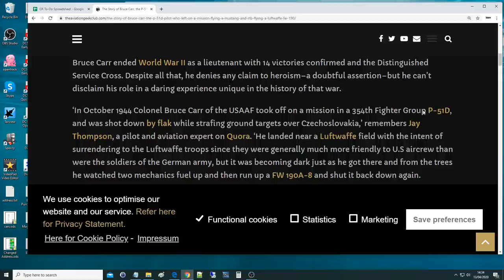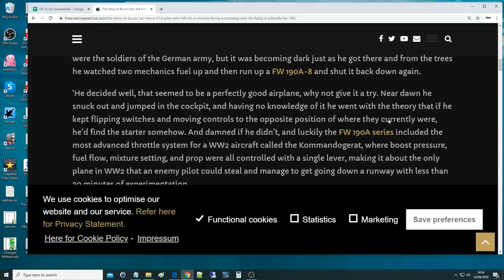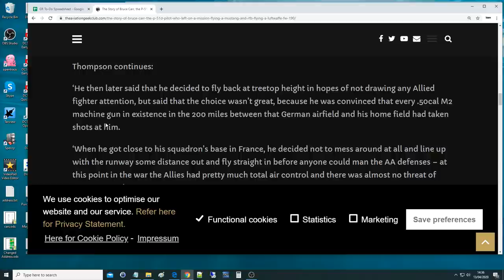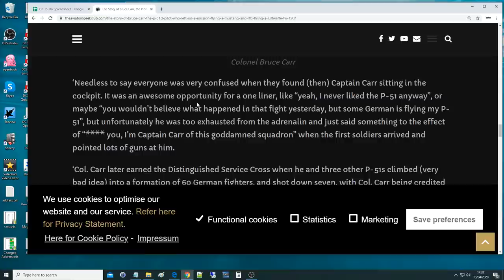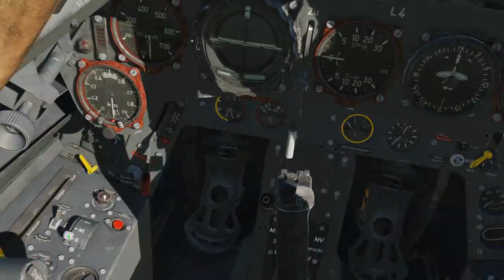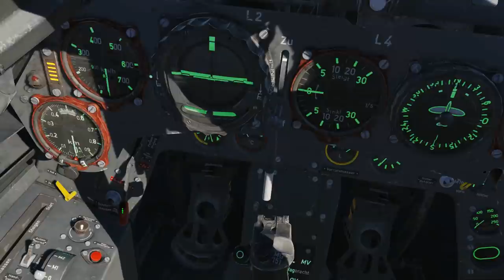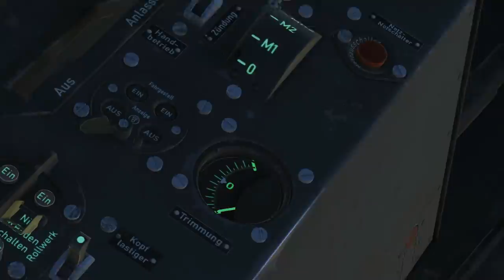1944 Bruce Carr Steals German Fighter Plane To RTB | DCS Reenactment